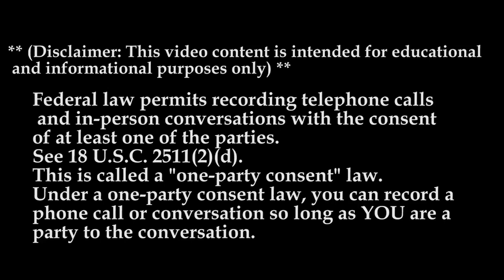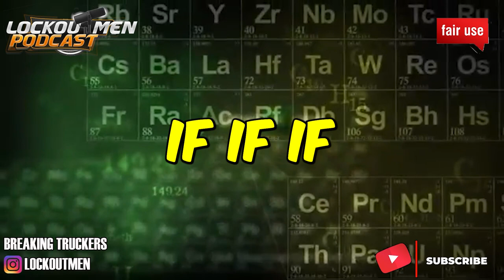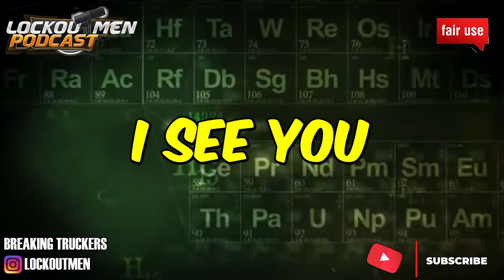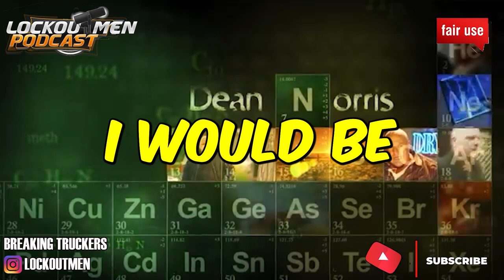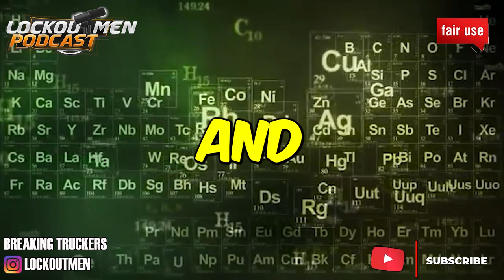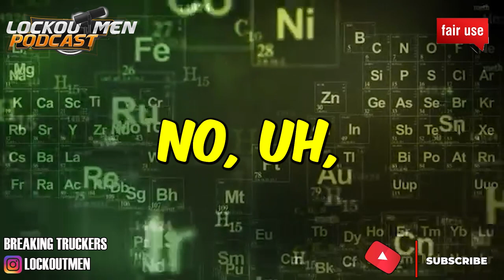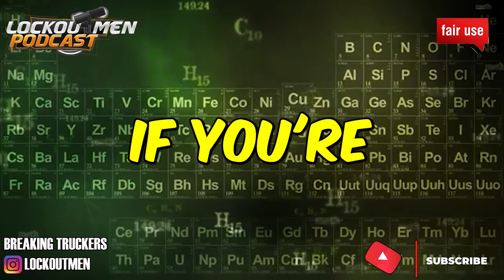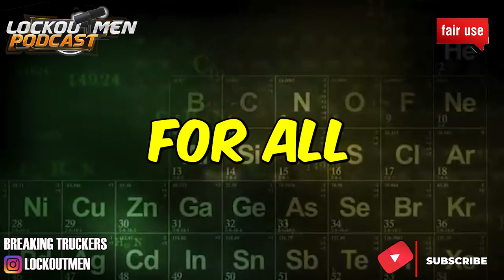OVERLOG INC TRANSPORTATION MTC 23| The Recruiter Call Channel ☎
In Today’s Episode: Overlog Inc Transportation
*SAP DRIVERS WELCOMED*
Overlog is hiring drivers for OTR and Regional positions!

If you enjoyed this video, please...